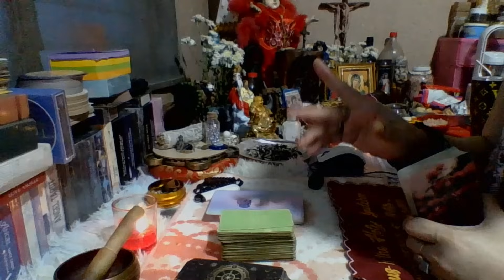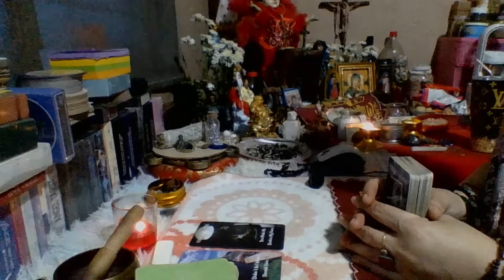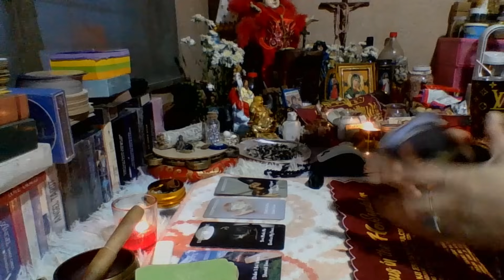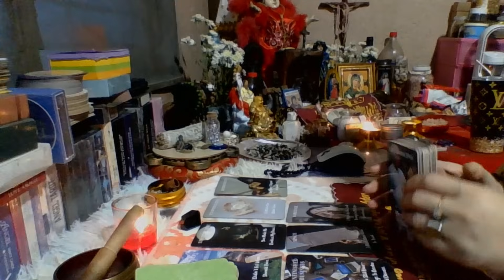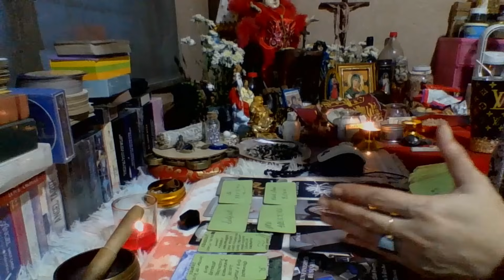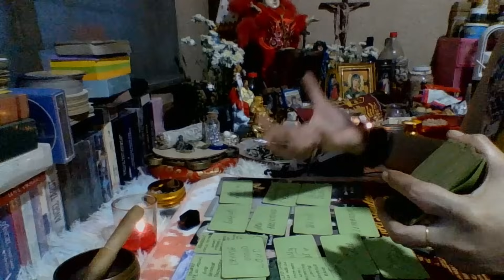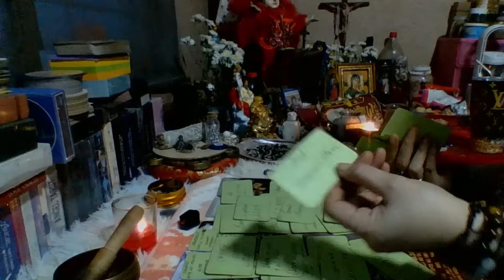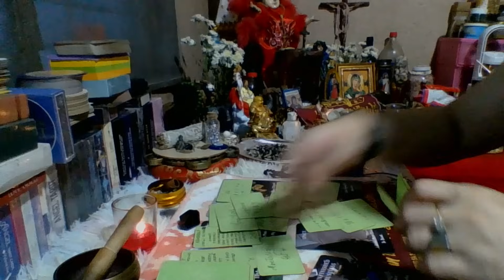PERSONAL READING....UPDATE NG BAKLASAN/RITUAL.🙏🙏🙏💪🛡️⚔️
MOBILE NO.